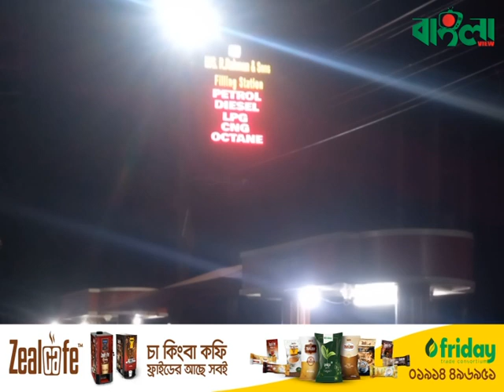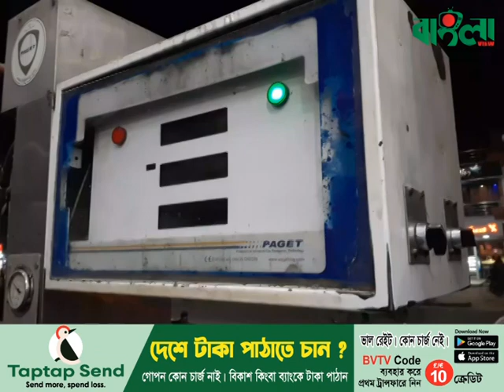সিলেটে সিএনজি স্টেশনে অনির্দিষ্টকালের ধর্মঘটের ডাক! | Sylhet Today News | Banglaviewtv | Update News